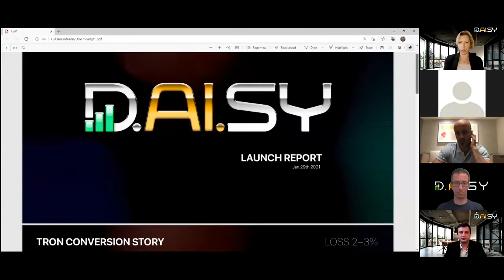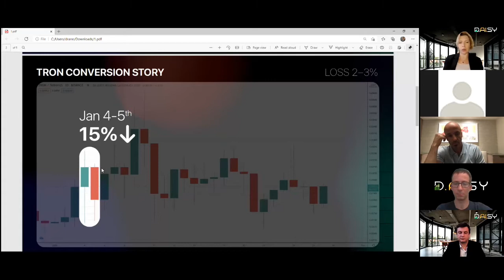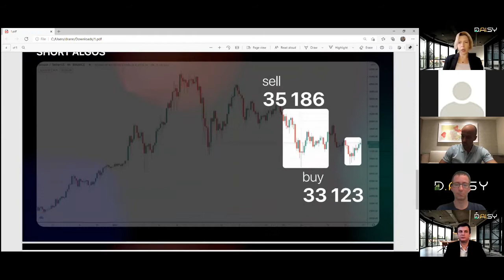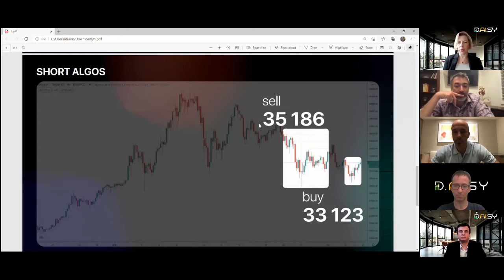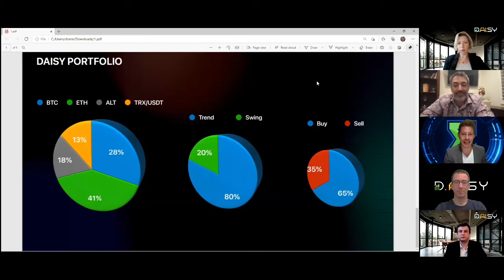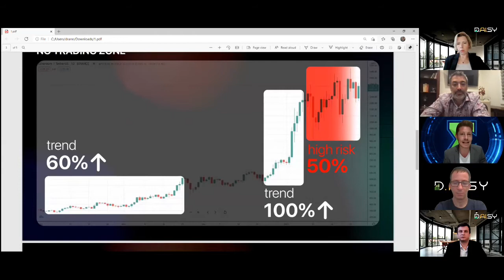Woooow!!! Great Zoom Call | D.A.I.SY Is Gearing Up To Make It’s Members AMAZING Tron (trx) Profits!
D.A.I.SY Updates | January 29th Zoom Call w/ Dr Anna Becker & Daisy Founders

The D.A.I.SY BlockChain Crowd Fund/Crypto Trading Project on the Tron Network!

 😉 **If you live in the US, you will need a VPN to go around your IP**

D.A.I.SY & my personal team downline is growing quickly despite problematic UI issues that occurred during the January 10th launch🚀

Please make SURE you have your wallets funded with a minimum of $120 in TRX😉

✅Be SURE to follow me on LBRY and create an account where you can EARN LBC valued at $0.08 per coin, just for WATCHIN' creator🤯 content!

₿🤑 COINBASE:
FREE Bitcoin when you sign up & deposit at least $100 of digital currency: